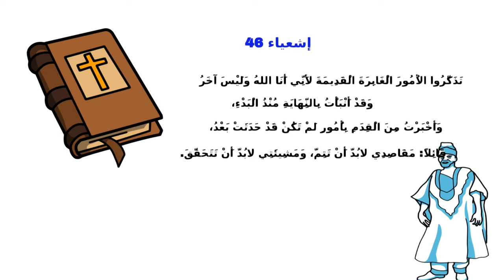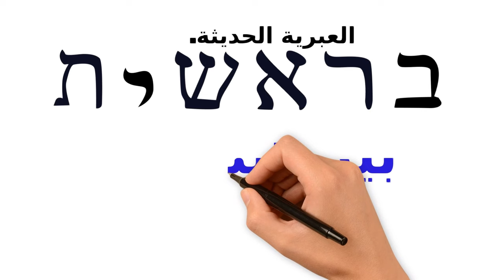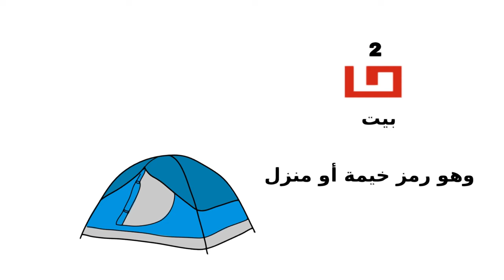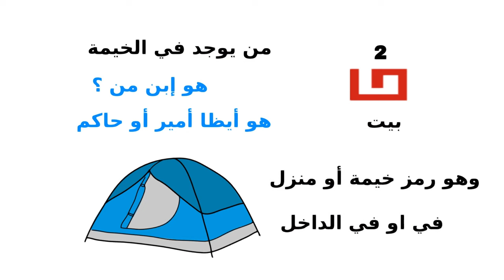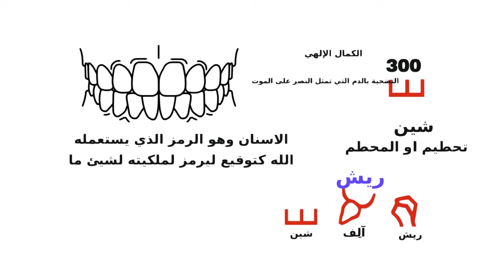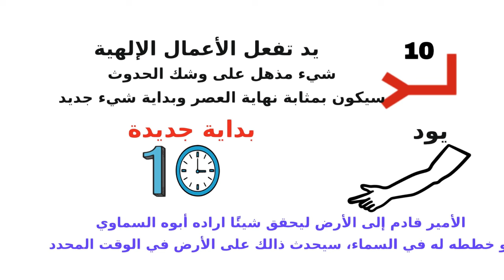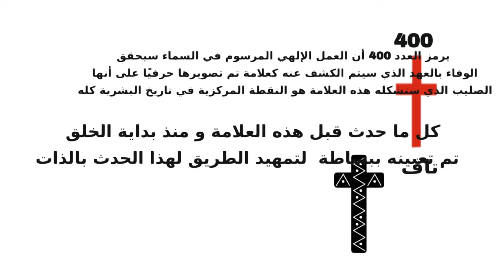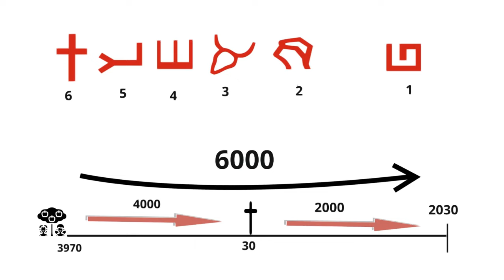الكلمة الأولى في الكتاب المقدس تكشف النبوءة الصادمة عن نهاية العالم!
في هذا الفيديو، سوف نستكشف نبوات رائعة حول الكتاب المقدس و لنهاية العالم.
هل كشف الله للنبي إشعياء عن دليل حول المكان الذي يمكن أن نجد فيه النبوة الأولى والأكثر روعة في الكتاب المقدس؟
Let's delve into the significance of the first word of the Bible and its possible connection to prophecies about the end times.

Could the end of the world be predicted in the very first word of the Bible? Join us as we delve into this intriguing question and explore the potential prophetic significance of the opening word in the Holy Scriptures. Discover the fascinating insights and theories surrounding this topic and consider the implications it may have on our understanding of eschatology and the future of humanity. Don't miss out on this thought-provoking discussion that may challenge your perception of the end times as foretold in the Bible.
Translated titles

The first word in the Bible reveals the shocking prophecy about the end of
 the world!
האם קץ הימים נובא במילה הראשונה של התנ"ך?
La fin des temps est-elle prophétisée dans le premier mot de la Bible ?
क्या बाइबिल के पहले शब्द में दिनों के अंत की भविष्यवाणी की गई है?
La fine dei giorni è profetizzata nella prima parola della Bibbia?
Предсказан ли конец света в первом слове Библии?
終末は聖書の最初の言葉で預言されていますか?
圣经第一句话就预言了末日吗
Is the End of Days Prophesied in the First Word of the Bible?
Wordt het einde der dagen geprofeteerd in het eerste woord van de Bijbel?